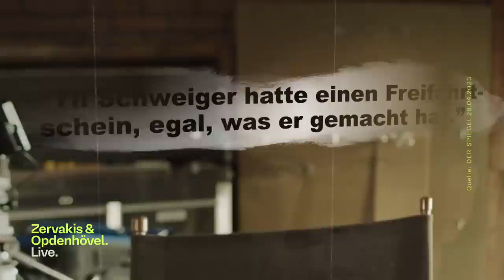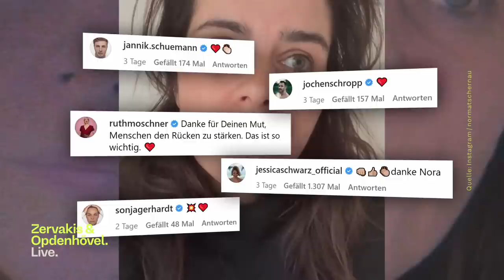Gewalt in der Filmindustrie | Zervakis & Opdenhövel. Live.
Til Schweiger sorgt aktuell nicht nur mit seinem neuen Film für Schlagzeilen. Die Vorwürfe über Gewalt am Set, und Alkoholmissbrauch häufen sich. "ZOL" zeigt die Reaktionen von Kolleg:innen und spricht im Studio über die Folgen von Alkoholismus.